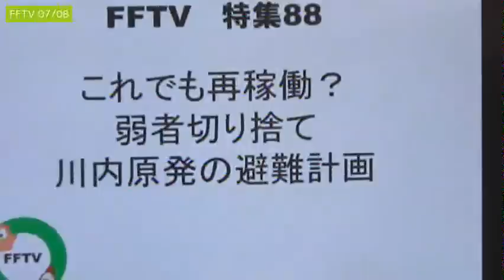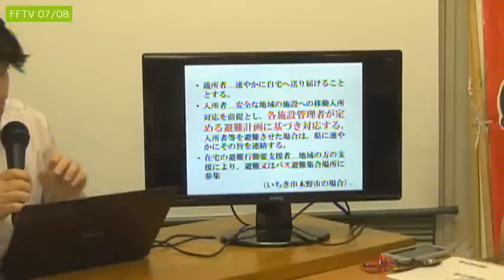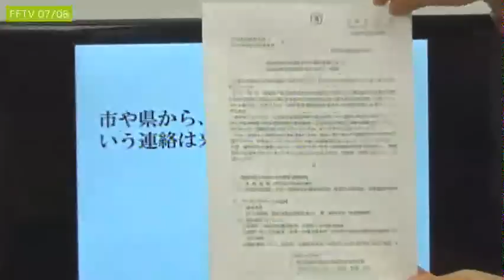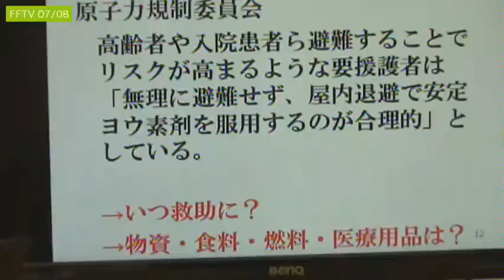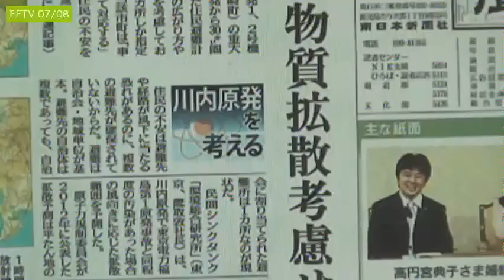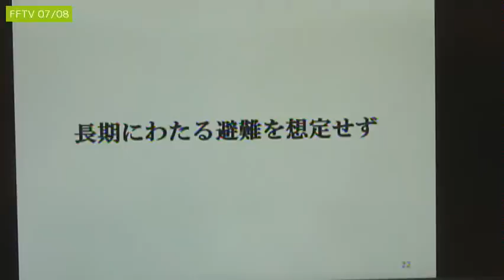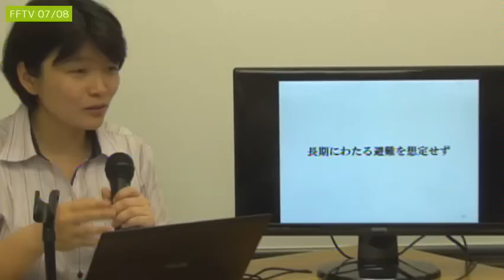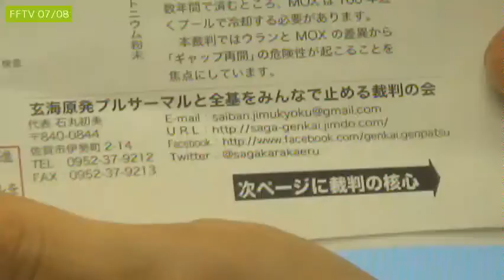FFTV特集88：これでも再稼働？～弱者切り捨て 川内原発の避難計画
再稼働の準備が着々と進む、鹿児島県・川内原発。しかし、原子力防災計画・避難計画は、問題だらけで現実的ではありません。
なかでも寝たきりの方や、障害をもつ方の避難については、伊藤知事は「10km以遠は計画はつくらない」と発言。各施設に計画の策定が押しつけられている現状です。